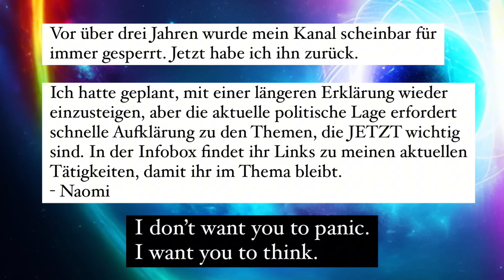DIE TAURUS-LÜGE: WIRD DEUTSCHLAND ERPRESST?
DEUTSCHLAND IM BRENNPUNKT: Eine geleakte Tonaufnahme enthüllte ein Gespräch der höchsten Militärgeneräle über Pläne, die russische Krimbrücke mit Taurus-Raketen anzugreifen.
Das Verteidigungsministerium verkündete, dass der Leak angeblich durch einen „Bedienerfehler“ verursacht wurde.
Doch das ergibt laut Cybersecurity-Experten keinen Sinn.
Könnte das gesamte Bundeswehr-System längst infiltriert sein? Wird Deutschland erpresst?

🔹 English content coming back to this channel soon!

🔴UNTERSTÜTZUNGSLINKS:

🟢 Bankverbindung:
IBAN: DE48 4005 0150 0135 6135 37
BIC: WELADED1MST